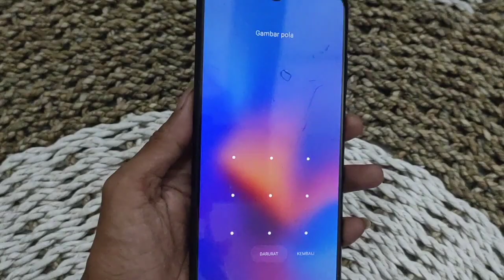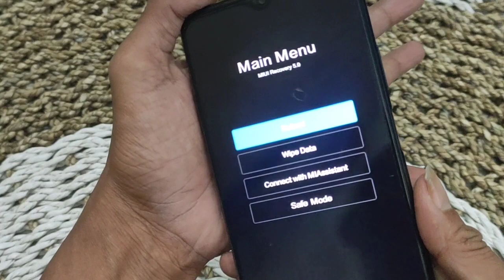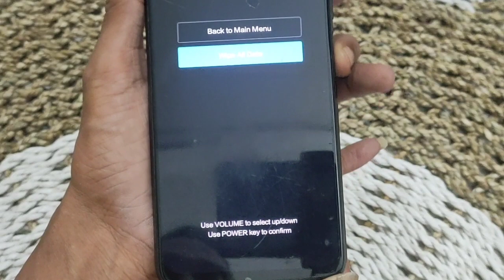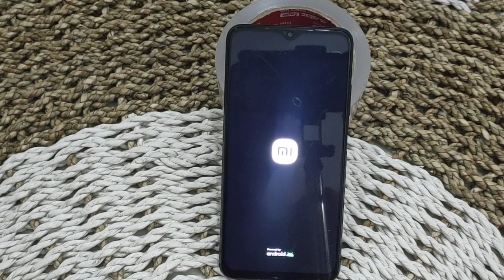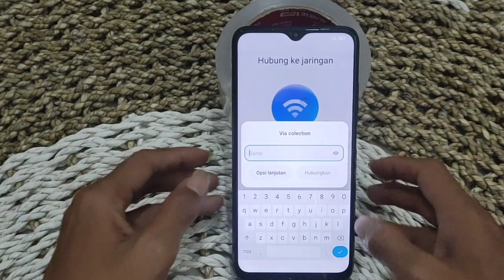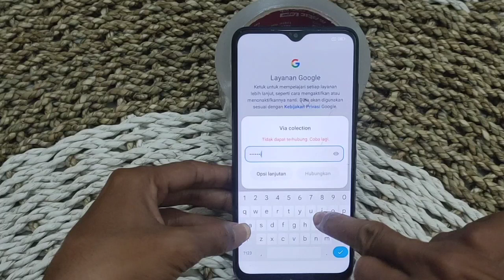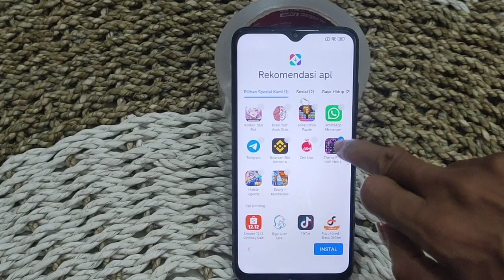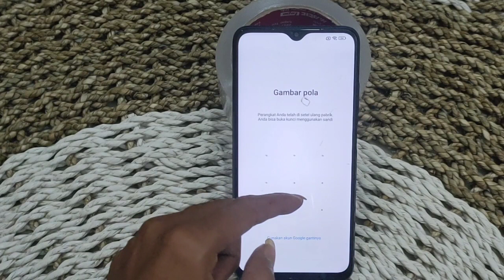cara reset hp retmi 9T yang lupa pola atau sandi dengan mudah cepat tanpa komputer